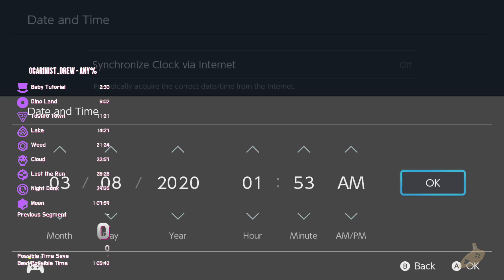Former PB - Any% - 1:06:35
Casually dropping a minute and a half off my last PB, no big deal.
Bubbaline Northern Reaches is bullshit.